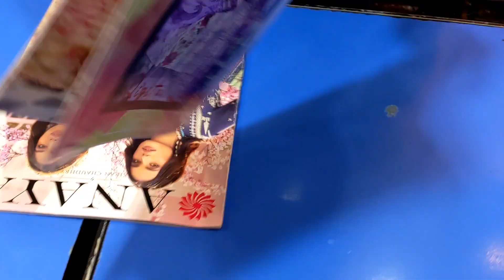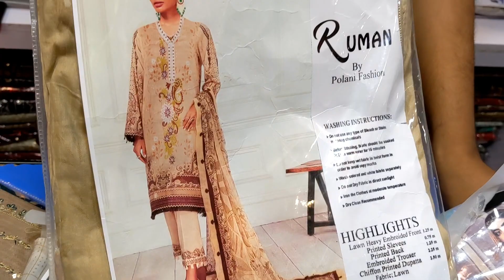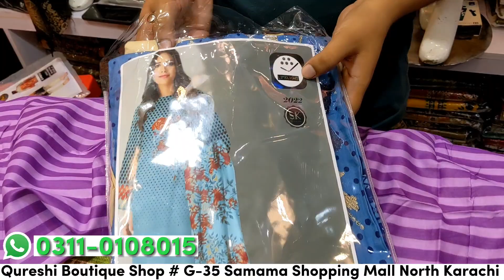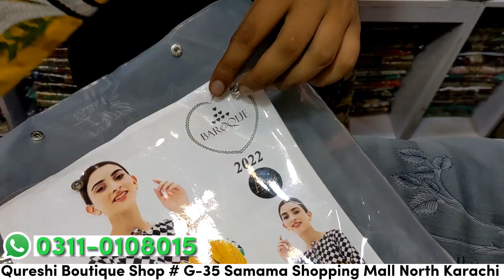**FULL SALE** || Alkaram Stitched Dresses Price 1700 PKR Only || Samama Mall || North Karachi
Address: Shop # G-35 Samama Shopping Mall North Karachi
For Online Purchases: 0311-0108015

Apne karobar ki video banwane ke lye is number par rabta karen SALMAN GHAZI 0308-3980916